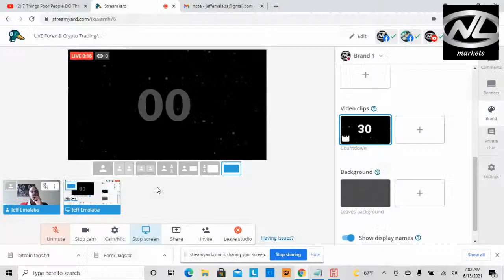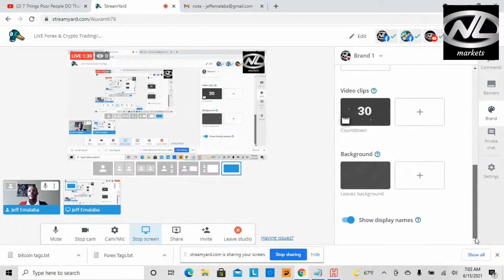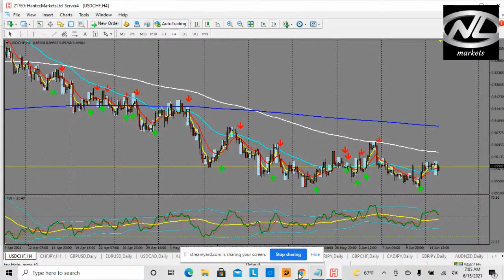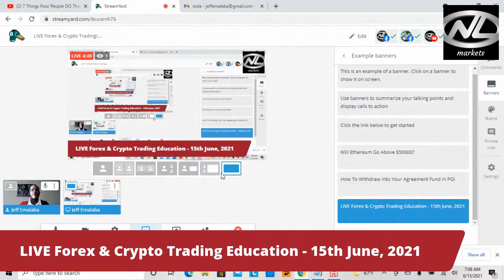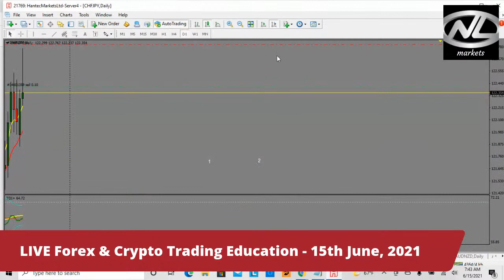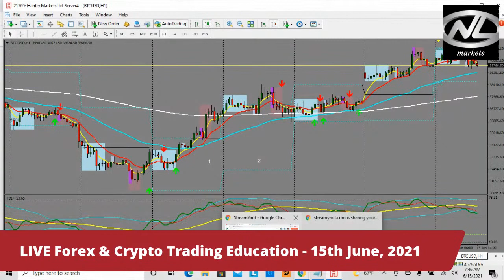LIVE Forex & Crypto Trading/Education - With Jeff Emalaba - 15th June, 2021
- Join the Executive. This is our inhouse chat room where we manage our trades and connect with traders from all over the world. Plus you have access to our Premium VIP and Winners Signals

Join us LIVE daily for indept market analysis and LIVE trading 7AM EST - 8AM EST Daily

Post your questions and or charts you want analyzed